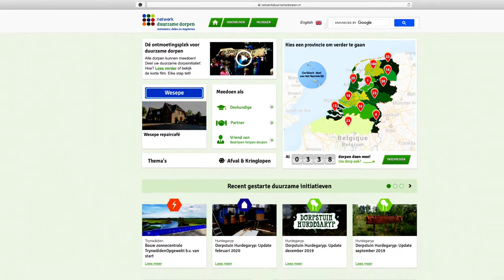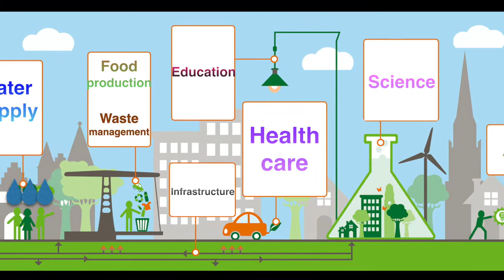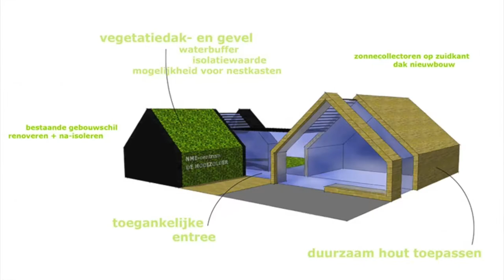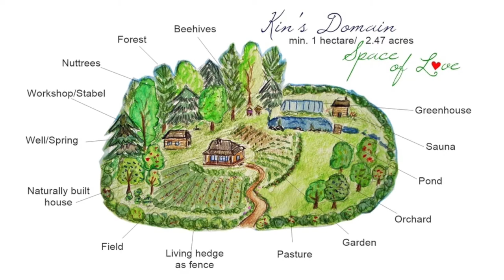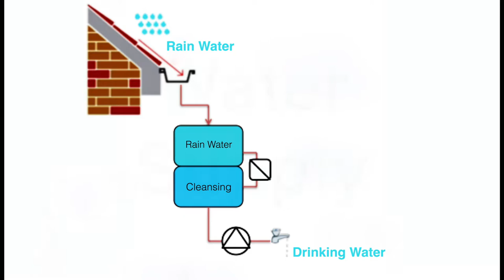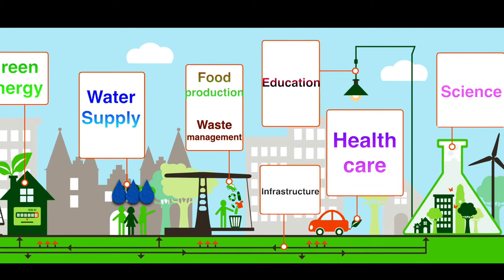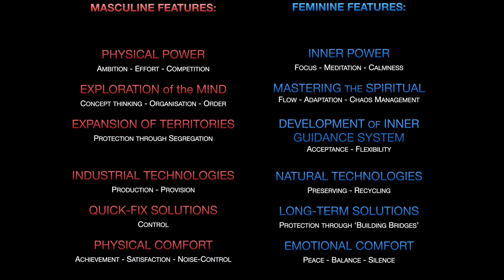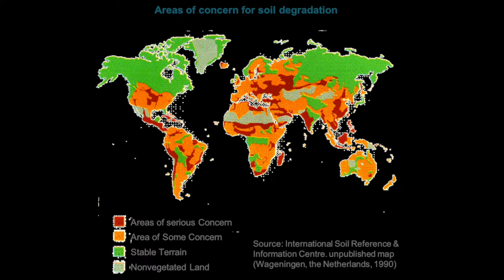The End of Old World: New Ways to Prosperity and Wealth for everybody | Viktoria Kova | LAND of GOOD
LAND of GOOD economy is easy to understand and implement - the formula is now fully proven by 338 villages/communities from the Dutch sustainable villages network.
We are happy to share with you how they did it.

Amazing, innovative, independent NEW ways to prosperity and wealth, that making people happy are happening right now in the Netherlands.

Please keep in mind, whatever country you live in if you choose to follow LAND of GOOD economy, or any other sustainability project, YOUR GOVERNMENT IS OBLIGED TO SUPPORT YOU,  BECAUSE  YOU will be working on solving the climate crisis, which is priority #1 at the moment.  So, know your rights and take from your government as much as you have the rights for - they can't say NO to green-planet development anymore.